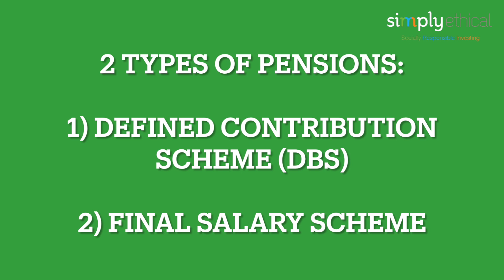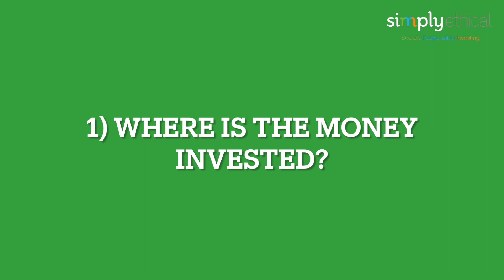Halal Pensions In The UK | Faizal Karbani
Pensions in the UK affect almost every working adult and it is the prime way for saving for your retirement. Therefore understanding what makes a pension halal is important.

In this video, Faizal Karbani (CEO) provides succinct advice on what features make a pension halal and how to access it in the UK.

[0:00] ➠ Introduction
[0:52] ➠ Two Types of Pension Schemes in the UK

5 things you need to watch out for Defined Contribution Schemes (DCS):
[2:23] ➠ (1) Where Is The Money Invested?
[3:04] ➠ (2) Is There Any Interest Being Accrued On Cash In The Pension?
[3:27] ➠ (3) How Will You Draw Down The Pension When You Get Access To It
[4:04] ➠ (4) How Will The Pension Be Distributed On Death
[4:25] ➠ (5) The Zakat Due On Pensions

[5:14] ➠ How You Can Achieve Sharia Compliance With Your Pension

Workplace Schemes
[5:25] ➠ Workplace Schemes
[5:41] ➠ Sharia Compliant Investment Option
[6:38] ➠ Expression Of Wish Form
[7:24] ➠ Calculating And Paying Your Zakat On Your Pensions
[7:47] ➠ Transferring/Consolidating Previous Work Place Schemes

Personal Pensions
[9:31] ➠ Two Choices When Choosing Provider
[10:01] ➠ Selecting Investments That Are Sharia Compliant
[10:25] ➠ Dealing With Interest Accrued
[10:36] ➠ Expression Of Wish Form
[10:47] ➠ Calculate And Pay Your Zakat On The Pension Every Year
[10:56] ➠ Choose Flexi Draw Down And Not Annuity

If you want advice on pensions, please feel free to book a 𝗙𝗿𝗲𝗲 𝗢𝗻𝗹𝗶𝗻𝗲 𝗖𝗼𝗻𝘀𝘂𝗹𝘁𝗮𝘁𝗶𝗼𝗻 with one of our Advisers:

We would be delighted to hear from you.

Our phone lines are open Monday to Friday (excluding public holidays), between 9am and 5pm.